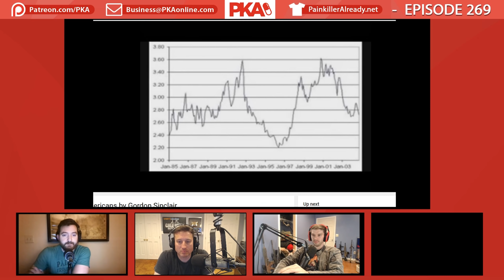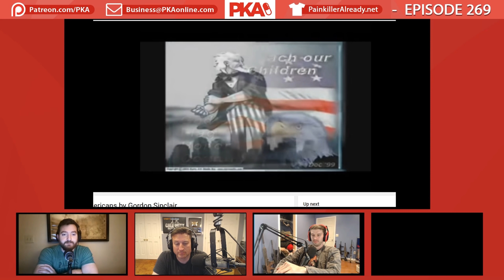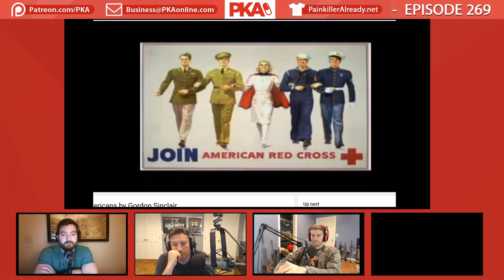Illegal Immigrants, Food Stamps & Nationalism (Debate) | PKA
• Painkiller Already Clips from PKA 338 w/Yonas - Comey Hearing on Trump, Rapper KO'd on Stage, Taylor has no AC

         The PKA Clips YouTube channel is working to capture iconic highlights from PKA Podcast's new episodes every Saturday, as well as past episodes during the weekdays, so that new and old fans can enjoy different bits from the show over time and see how it has evolved into the podcast people love today.